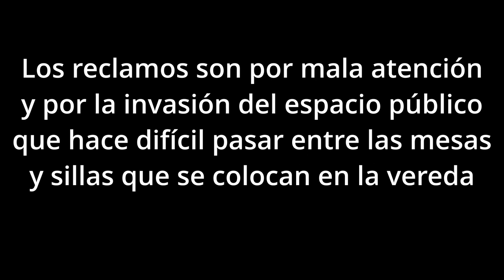Brig denuncias y encubrimiento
Nuevas denuncias tienen como denunciado al BAR BRIG, ubicado en la Av. Mitre 1495, esquina Díaz Vélez de Crucecita, a la fecha el único medio que se ha hecho eco de los reclamos de los vecinos es el Diario El Sindical, el resto prefieren la pauta y publicitar un lugar que deja mucho que desear en cuanto a la atención y en el respeto al resto de los vecinos, incluso sus dueños son señalados como maleducados y violentos cuando se les hace un reclamo, a sabiendas que como se dice tienen «banca».

Según los denunciantes han realizado varios reclamos al municipio por medio de la página de Centro de Atención al Vecino, donde pudimos comprobar no solo la veracidad de los reclamos, sino la mentira del funcionario responsable que cierra los reclamos informando que constituido personal del municipio en el lugar las sillas están bien ubicadas lo que motivo el enojo de los denunciantes con el municipio, especialmente con Silvina Ferrando, Subsecretaría de Producción, Comercio y Ambiente, una funcionaria que como Directora de Habilitaciones Comerciales recibía reclamos y denuncias en su contra, pero la gestión de Jorge Ferraresi y su amiga Magdalena Sierra protegieron y ascendieron.

Para demostrar las mentiras de los funcionarios municipales y la realidad los vecinos nos enviaron fotos que los propios responsables de Brig comparten en las redes sociales, dejando en evidencia que no les importa mostrarse en infracción y que todo está permitido.

Uno de los reclamos comenzó el 27 de octubre del 2022 y por la inacción de Ferrando se realizó un nuevo reclamo con fecha 13 de enero del 2023, donde se dejaba constancia del malestar de varios vecinos y se reclamaba una respuesta, la misma llega el día 02 de junio del 2023 con la observación de que las sillas no impiden el paso normal, veamos a qué llama la subsecretaria normal y recuerden para cuando los quieran multar.

Si uno observa la foto, la disposición de las mesas y sillas, el paso libre para un peatón es de una baldosa con suerte, cuando los vecinos reclamaron por esta situación, dicen que los enviaron a reclamar a Planeamiento que es quien debe decir la distancia que deben dejar libre, algunos que tienen comerció dicen que en general se reclama un paso libre de como mínimo la mitad del ocupado, algo que se ve no sería el caso y en esta imagen difícilmente pueda pasar alguien con un carrito de bebés, sillas de ruedas o andador.

En un video enviado por los vecinos se puede apreciar como tampoco respetan la rampa de discapacitados lo que no tiene ninguna excusa porque se trata de correr las sillas solo centímetros.

Denuncias penales

Pero a las denuncias administrativas, hay quienes dicen que incluso debieron recurrir a la policía para denunciar maltrato e incluso amenazas, señalando que no fueron bien atendidos en la comisaría 1ra de Avellaneda con jurisdicción en el lugar y que molestos en todo momento intentaban que el denunciante desista y se retire, algo que debe corregir su titular el Comisario Raúl Couceiro, que conoce muy bien el lugar y la problemática ya que fue jefe del servicio externo de la comisaría.

La indignación creció cuando en redes sociales vieron una foto de la esposa del dueño de Brig con una mujer policía tomando café en el lugar, entonces comprendieron todo, o existe connivencia o existe corrupción.

Los denunciantes dicen tener miedo porque saben que allí paran gente con influencias, políticos, policías, sindicalistas y gente extraña que se ven los fines de semana, por eso de los vecinos que han realizado denuncia penal solo dos se animaron a aportar algunos datos, pero pidiendo se mantenga en reserva sus identidades, en uno de los casos la denuncia es contra un hombre mayor que dijo ser el dueño del lugar mientras insultaba a dos clientas a las que no quería atender por decir que la mesa estaba reservada, algo que se los dijo luego de 20 minutos de espera.

La otra denuncia es por amenazas y la denunciada es Mayra Deillof la esposa del dueño Pablo Aguilar, un conocido empresario local del rubro gastronómico que ha sido años atrás denunciado por otros empresarios de acaparar negocios por los contactos políticos y pedían que se investigue si todo era transparente.

Los vecinos tienen derecho a circular sin tener que pedir que les corran una silla o mesa, el municipio si quiere cuidar a los comerciantes podría convocar a una mediación entre los que reclaman y los responsables del lugar que deberían adecuar su conducta porque solo generan un clima de tensión innecesario.